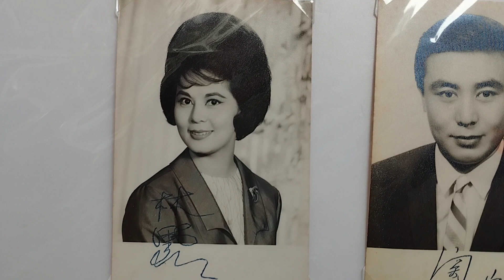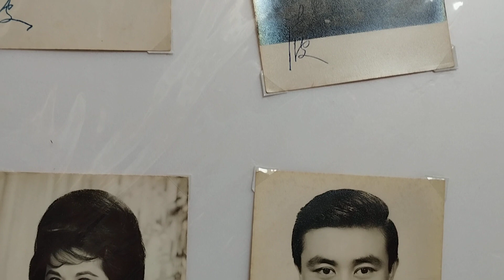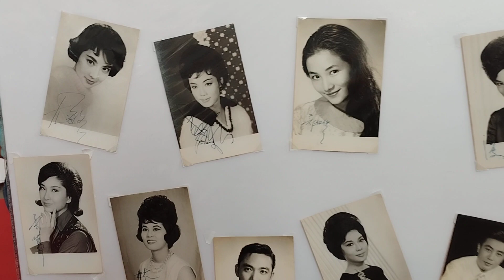向群星致敬 (為你鍾情)